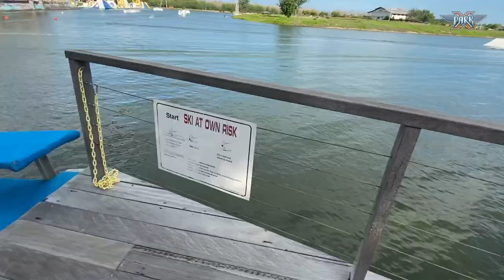Бали вейкпарк. Bali wakepark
Вейкпарк на Бали открыл австралиец в 2015 году. На месте  рыбной фермы выкопал озеро.  Грег управляющий вейкпарком.

Похожие статьи
Тауин фойлсерфинг-чистый кайф